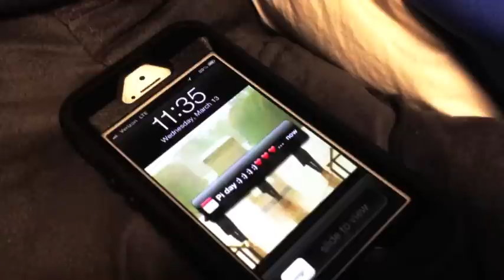Pi Day 2013